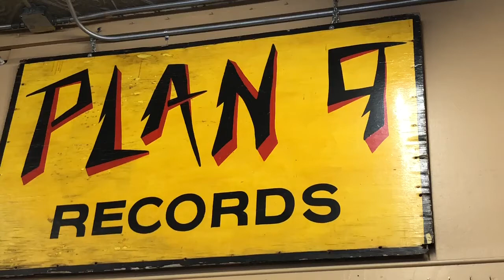Plan 9 Records celebrates 40 years in Carytown